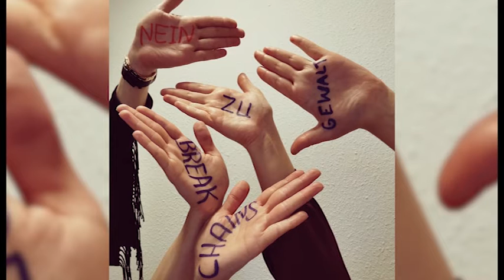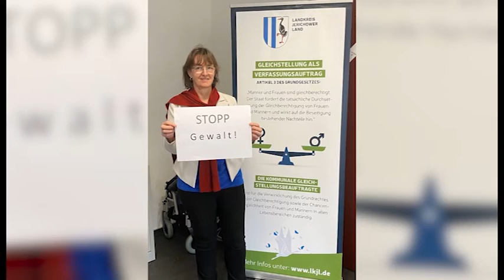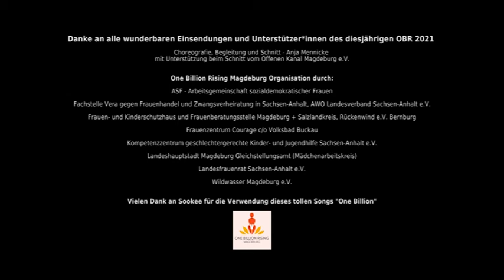Video OBR 2021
Das Organsationsteam Magdeburg ist in diesem Jahr aufgrund der Corona-Pandemie andere Wege gegangen. In Vorbereitung des 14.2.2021 wurde über viele mediale Wege ein Aufruf an Mädchen* und Frauen* aus ganz Sachsen-Anhalt gestartet. Unzählige Fotos, Videos und Botschaften kamen bei uns Fachfrauen* an und wurden zu einem Video zusammengeschnitten. Auch auf der Homepage OBR Magdeburg sind weitere, tolle Aktionen zu sehen. Vielen Dank an alle, die sich an unserem Aktionsaufruf beteiligt haben bzw. selbst aktiv geworden sind.